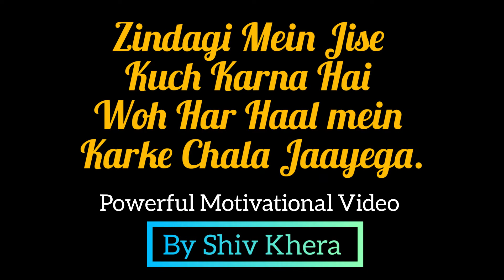Zindagi Mein Jise Kuch Karna hai //Motivational speaker Shiv Khera //Bruce Lee //Inspirational Video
On my channel I share everything  Like, Poetry,  Inspirational Videos, Current Affairs News of India, Sometimes Short Inspirational video Of Sandeep Maheshwari Sir and Respectes Dr. A.P.J. Abdul Kalam Sir Videos. ❣️🤗❣️

All the Credit of this video goes to Shiv Khera.

Shiv Khera is an Indian author, activist and motivational speaker. He launched a movement against caste-based reservation in India, founded an organization called Country First Foundation, and started the Bhartiya Rashtravadi Samanta Party.

Khera Motivation // Shiv Khera // Motivational VIideo // Motivation ki Aag // Inspiratioonal Video // Motivation and Inspirational Video // Kuch Karna Hai  // Powerful Motivation and Inspiration video